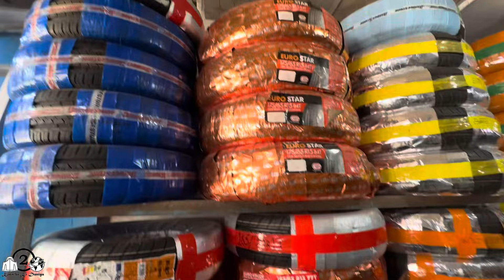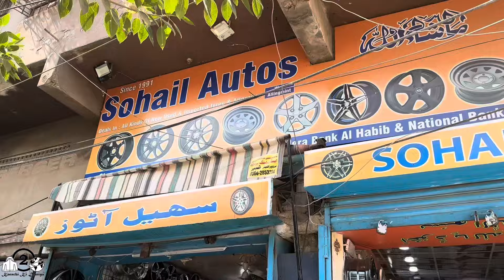Car Tyre Wholesale market in Karachi | New & Used Car Tyres | Sohail Autos Jamshed Road Karachi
Car Tyre Wholesale market in Karachi | Used Car Tyres | Sohail Autos Jamshed Road Karachi